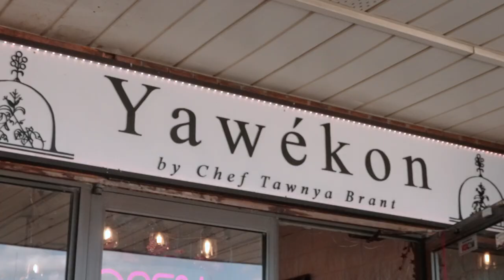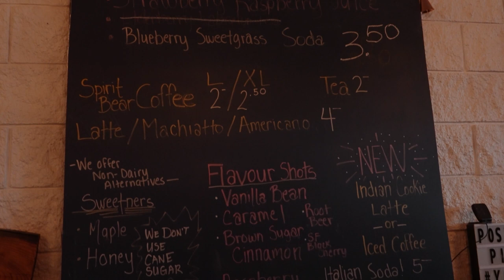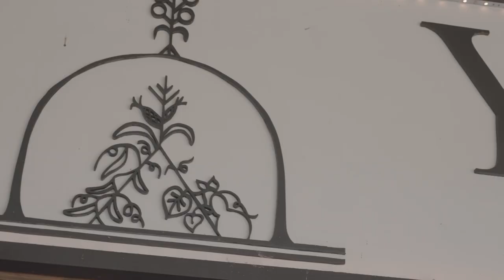The Royal Presents ORIGINS Episode Two: Tawnya Brant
Chef Michael Bonacini stops by Yawekon in Six Nations to visit Chef Tawnya Brant in this episode of ORIGINS supported by Indigenous Tourism Ontario. Tawnya surprises Michael with an Indigenous take on his favourite dish. Tune in now to explore Tawnya's passion of inspiring others to cook with more Indigenous items.